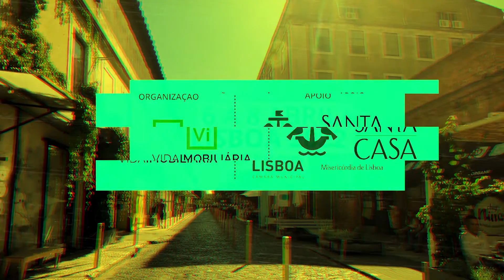ANICETO VIEGAS | AVENUE || (RE)LISBOA | 2022